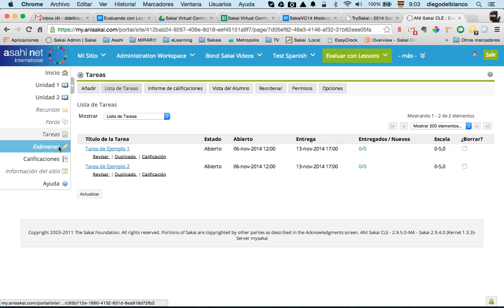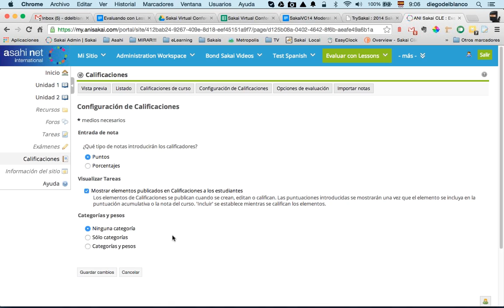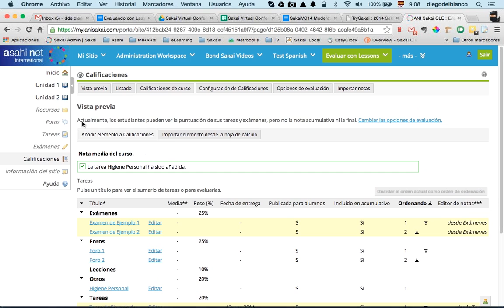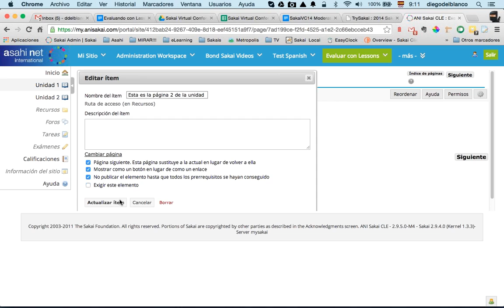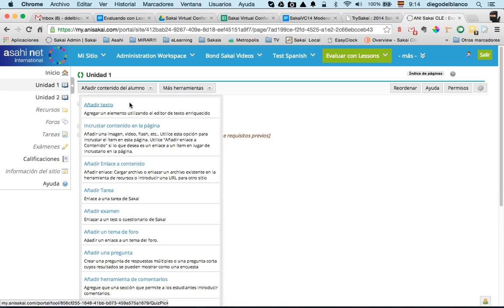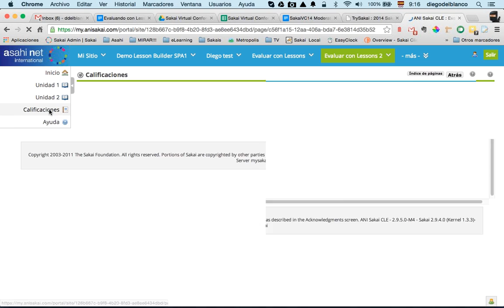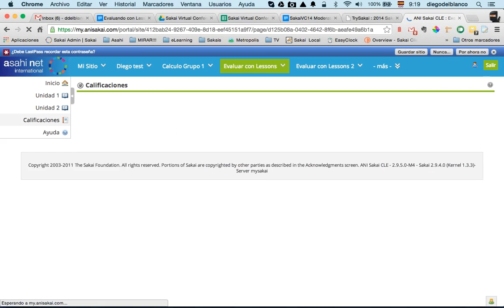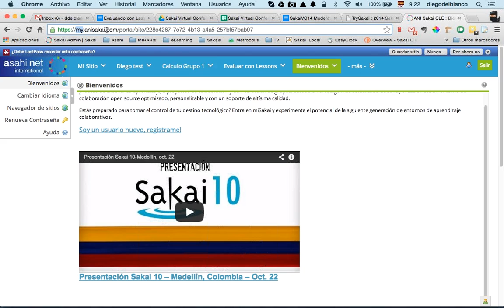Evaluando en Sakai a través de Lessons.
Se mostrará durante esta charla cómo utilizar lessons para centralizar el proceso de trabajo del alumno y explicar las opciones de evaluación que lessons ofrece, ya sea de forma directa o mediante otras herramientas integradas.